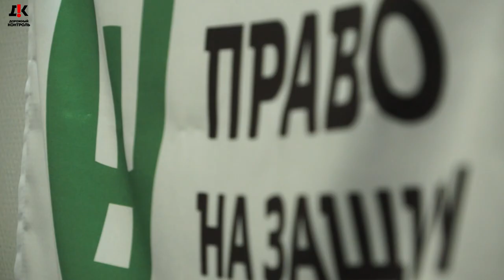Воронежская Шурыгина посадила в тюрьму 16 летнего парня на 8 лет за изнасилование, которого не было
Изнасилование, которого не было.
История о "Шурыгиной" 2020 года из Воронежа, которая посадила в тюрьму 16 летнего парня на 8 лет за изнасилование, которого он не совершал.

Реквизиты карты:
Сбербанк
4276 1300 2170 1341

Квалифицированная юридическая помощь по:
 ⁃ Уголовным;
 ⁃ Гражданским;
 ⁃ Административным делам.
 ⁃ Арбитраж.
 ⁃ Банкротство.